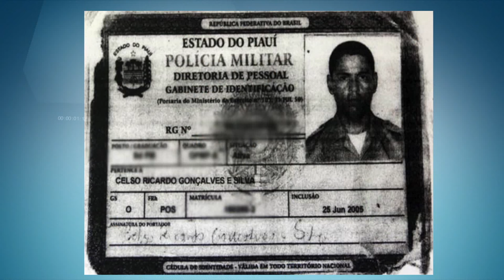Polícia registra quatro homicídios no final de semana em Teresina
Quatro homicídios no final de semana em Teresina. Dois crimes tem envolvimento com o tráfico de drogas. Em outro caso, o policial do Rone, Celso Ricardo Gonçalves se envolveu em uma briga de trânsito que resultou na morte do empresário Carlos Augusto Oliveira, no Parque Progresso. Na zona sul, o vigilante Raimundo Nonato de Mesquita foi assassinado porque reagiu a um assalto.